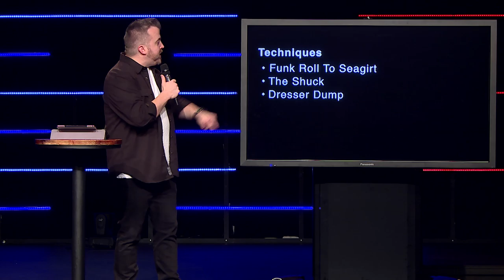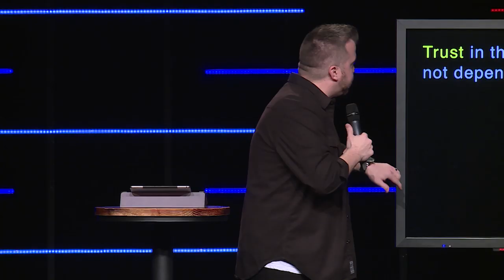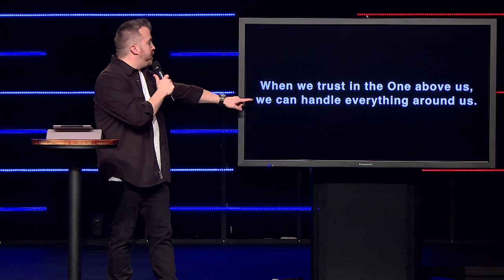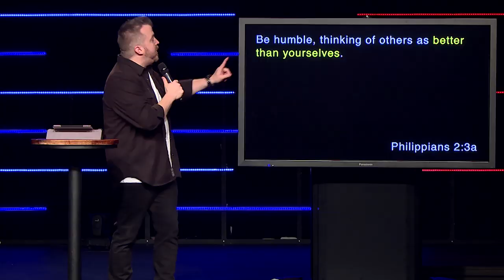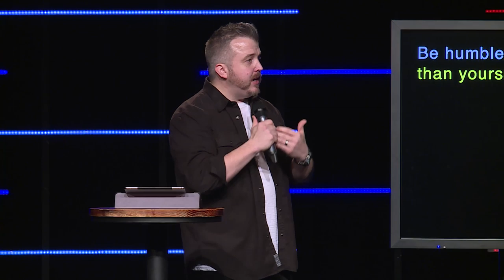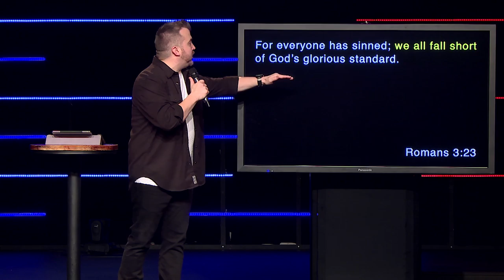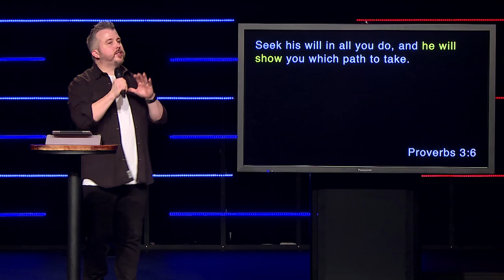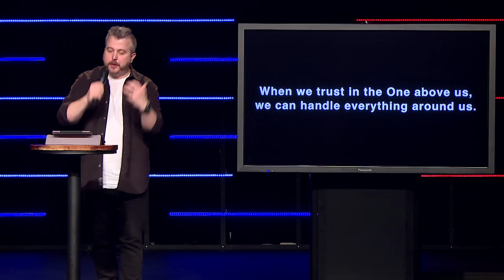Fit for the Fight | Dave Jackson | A Series on Relationships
Romantic relationships can feel like a boxing match. Some of us are looking for the perfect person to climb in the ring with, but are we really ready to rumble? Others of us are a few rounds in - will we go the distance? And some of us are about to throw in the towel, wondering if there’s any hope left. Whether we’re single, dating, married, or divorced, what do our relationship struggles teach us about ourselves? And about God? Join us for “Fight For It” and find out how to win at relationships.

FOLLOW Pastor Mark on Instagram!
FOLLOW Pastor Mark on Facebook!

721 E Chestnut Hill Rd, Newark, DE 19713

825 Loveville Rd, Hockessin, DE 19707